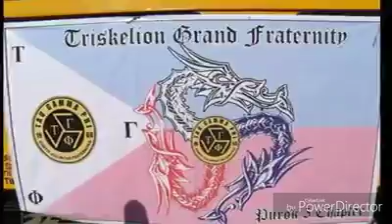Happy 50th anniversary 19TRISKELION68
PUROKCINCO CHAPTER